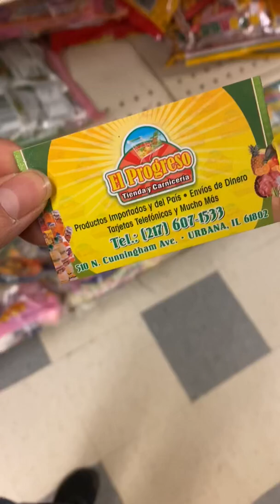Why Urbana Champaign Illinois?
Why did my parents open a store in Urbana Illinois?